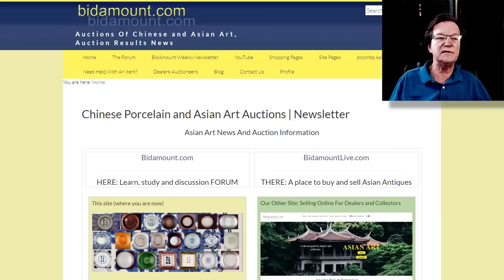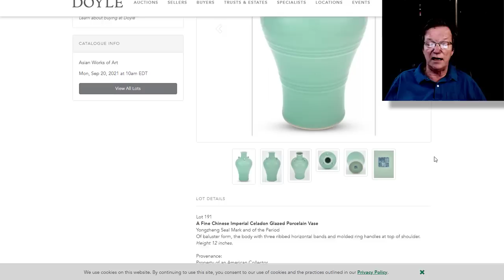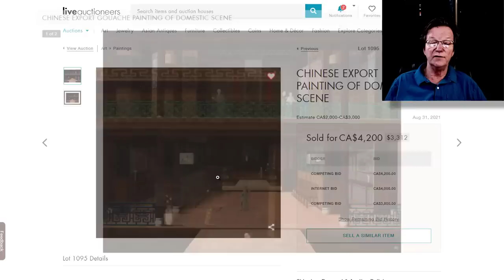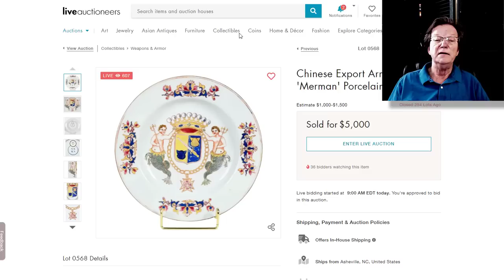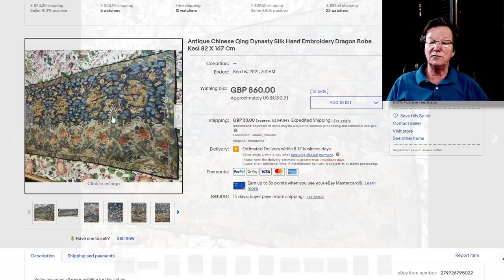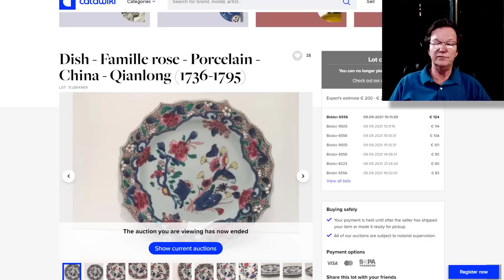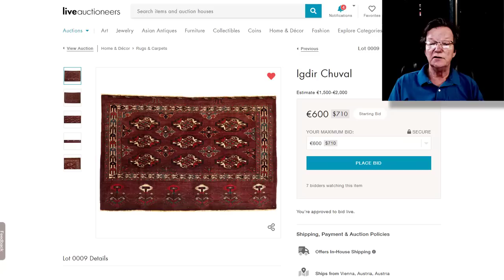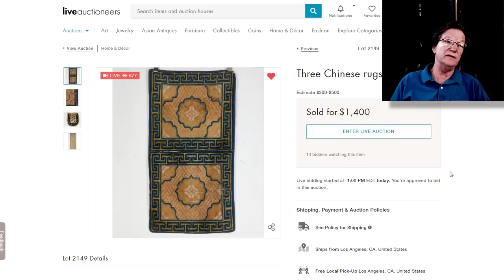BidAmount Weekly Auction News, Chinese Porcelain and Art, Doyle Preview